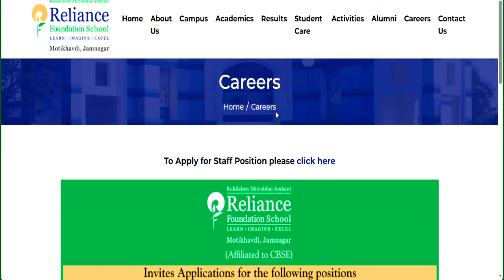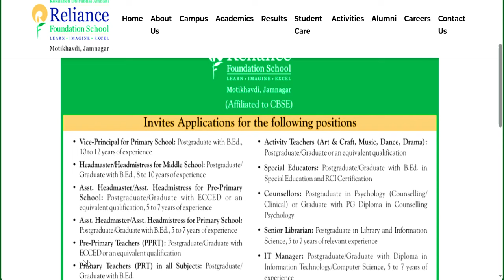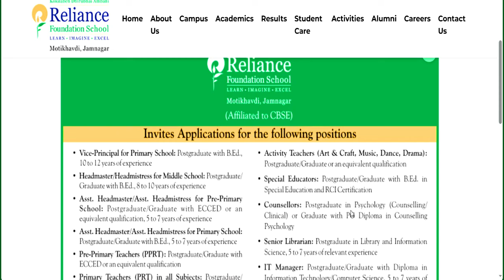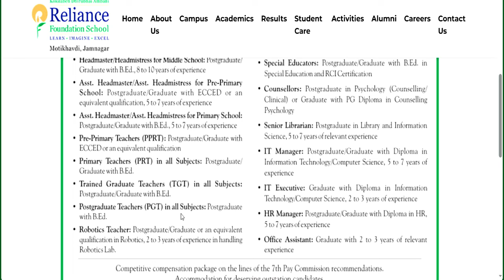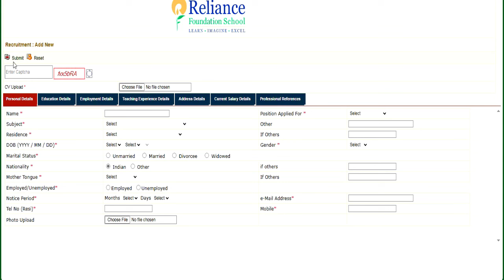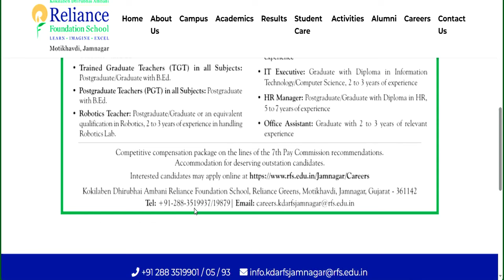RELIANCE स्कूल मे जॉब करने का सुनहरा मौका | SALARY- 7TH PAY SCALE | सभी विषय की वैकन्सी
🔥RELIANCE SCHOOL TEACHER VACANCY 2024 | अंबानी ग्रुप स्कूल मे जॉब करने का सुनहरा मौका |अंबानी ग्रुप स्कूल मे जॉब करने का सुनहरा मौका | RELIANCE TEACHER VACANCY | सभी विषय की वैकन्सी RELIANCE SCHOOL TEACHER VACANCY | NTT/PRT/TGT/PGTNTT/PRT/TGT/PGT | NO FEE | SALARY-72000 | FRESHER APPLY रिलायंस फाउंडेशन स्कूल मे शिक्षक बने | वेतन + आवास💥 | सभी राज्य 2 दिन तक आवेदन कर पाएंगे |❗❗❗